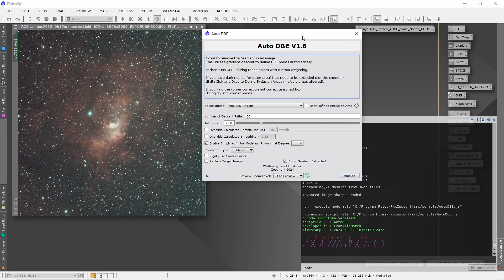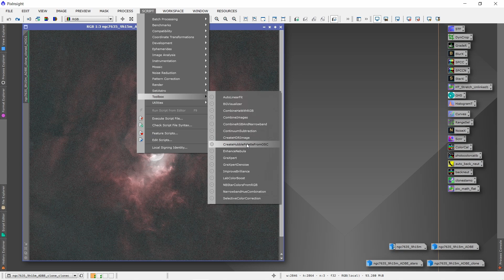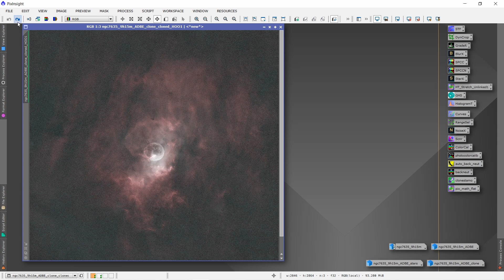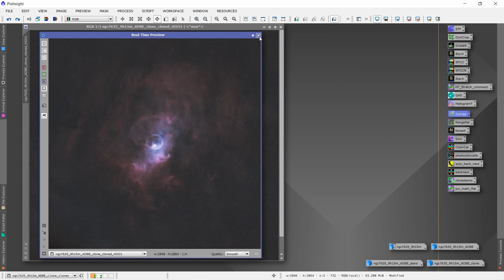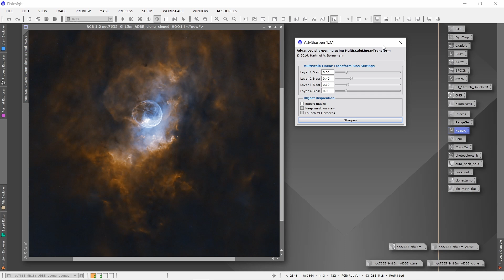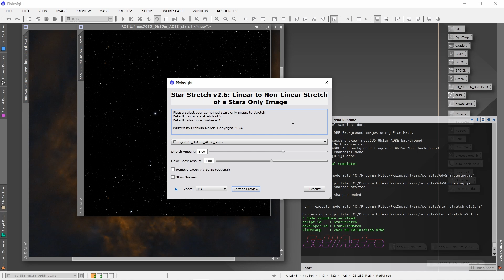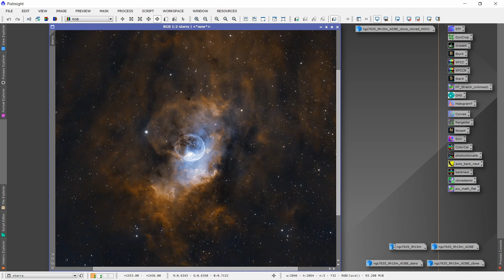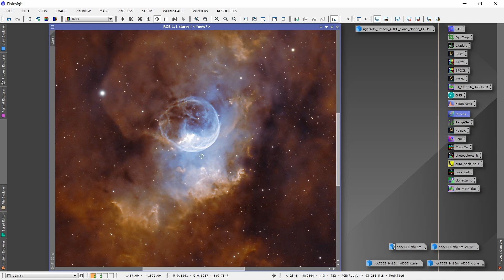Bubble Nebula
This is my process of Ngc 7635 the Bubble nebula.
Here is the free data in fits format for you to try yourselves.